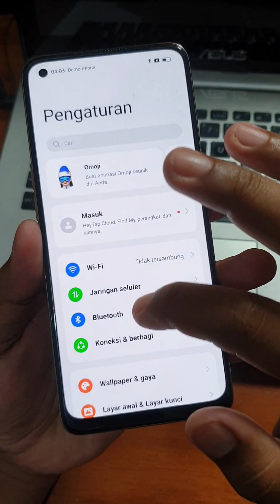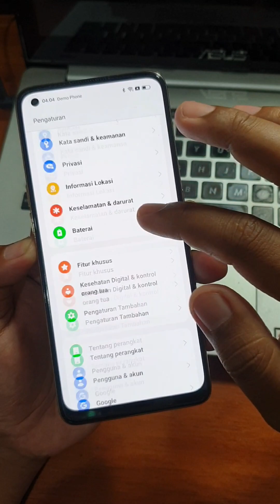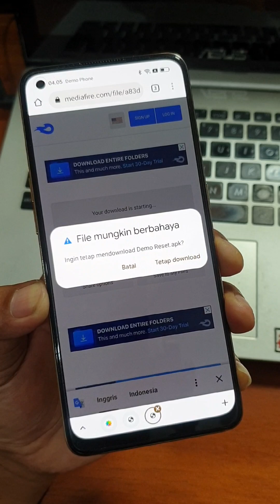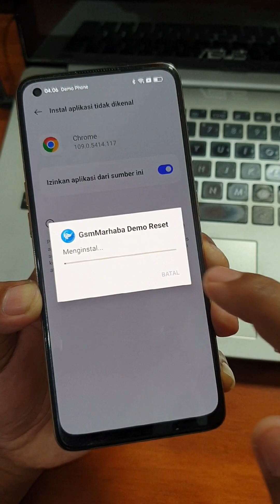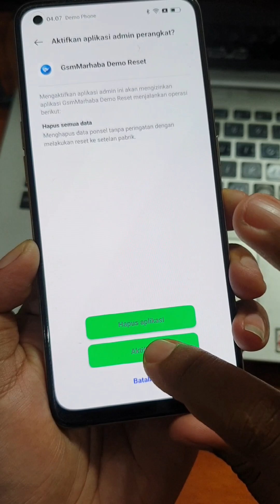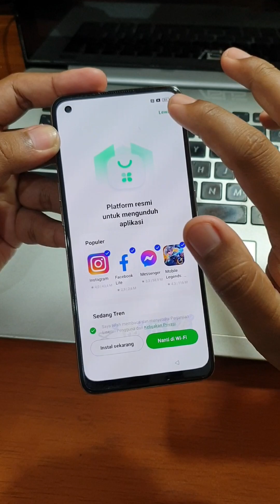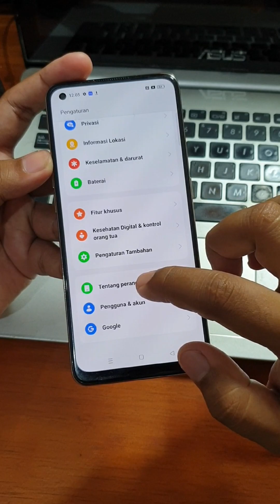Cara Unlock Demo Oppo Reno 8T Gratis Tanpa Komputer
Terbaru‼️ Cara Remove Demo Oppo Reno 8T Gratis Tanpa Komputer. Silahkan tonton proses remove demo pada video diatas sampai dengan selesai.